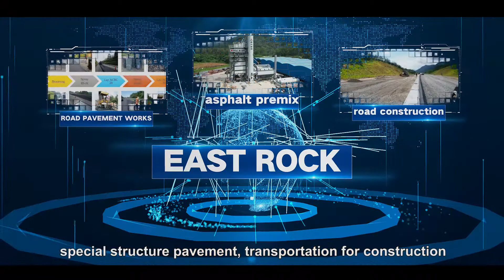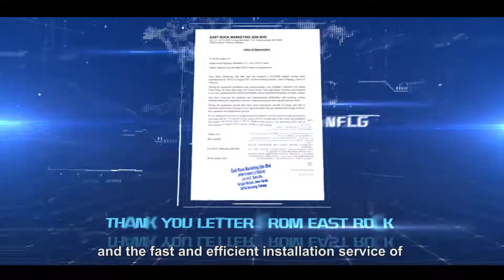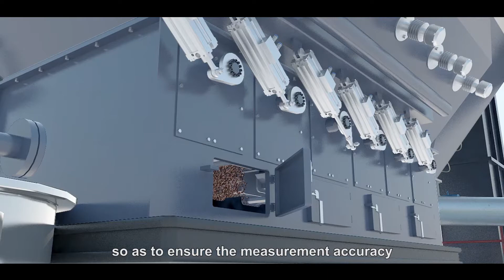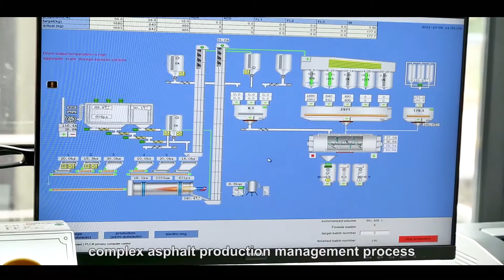NFLG GLB3000 Asphalt Mixing Plant in Malaysia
In view of the stable product quality and good reputation of customers in the engineering mixing field at home and abroad, East Rock company has finalized the cooperation intention with NFLG and purchased a set of NFLG GLB3000 asphalt mixing plant. In October 2021, the GLB3000 asphalt mixing plant successfully produced asphalt and accepted by East Rock.